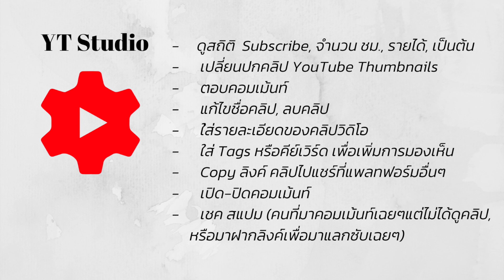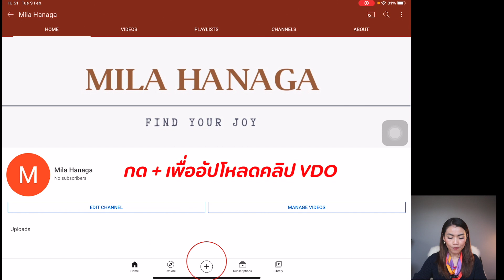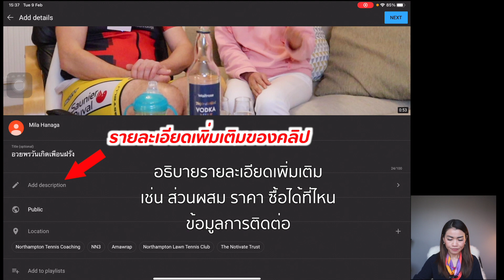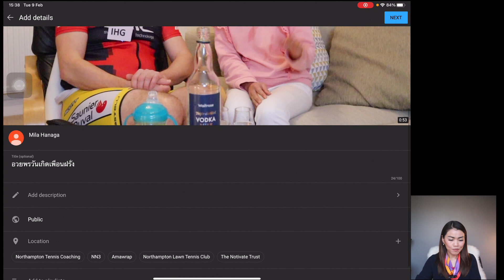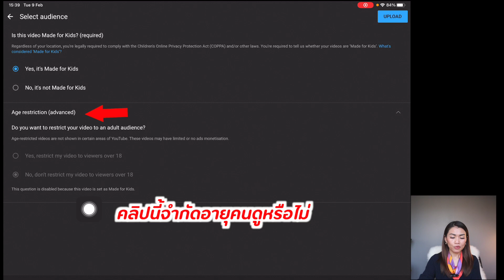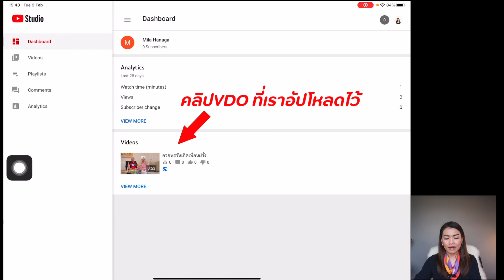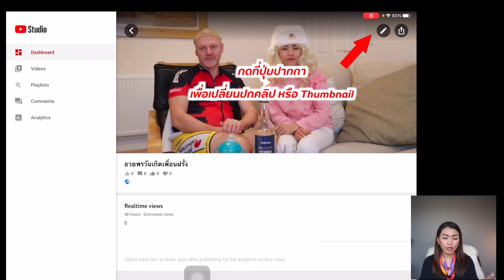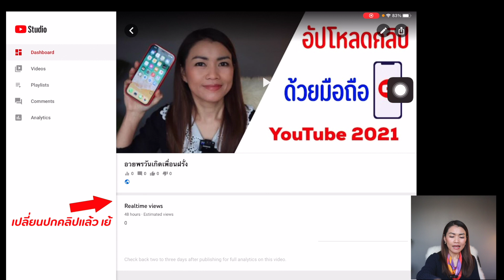วิธีอัพโหลดคลิปลง YouTube Channel 2021 ง่ายๆ ด้วยมือถือ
ดูคลิปเกี่ยวกับทำช่องยูทูปเพิ่มเติม

📍สร้างช่องยูทูปด้วยมือถือ เปิดสร้างรายได้

ตัดต่อวิดิโอง่ายๆ ในมือถือ ด้วยแอป KineMasrer